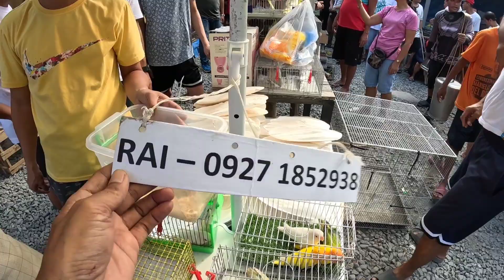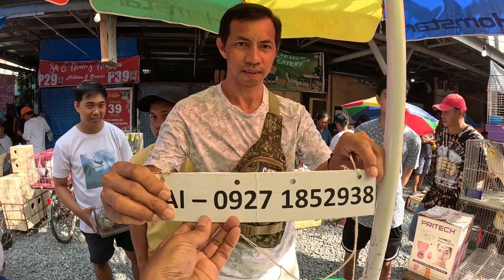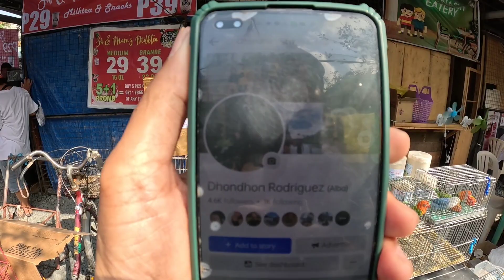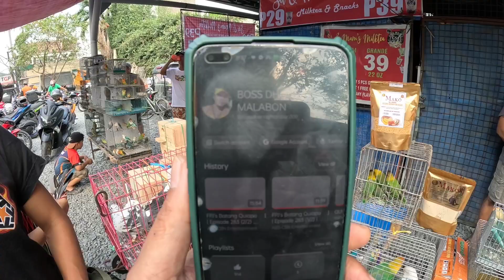mayroong half sider na ibon / malabon pet market